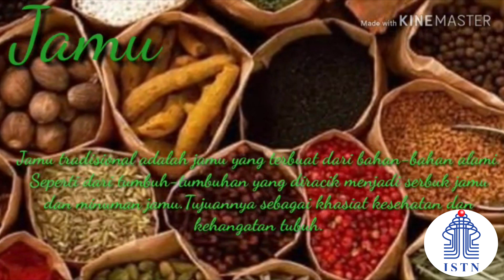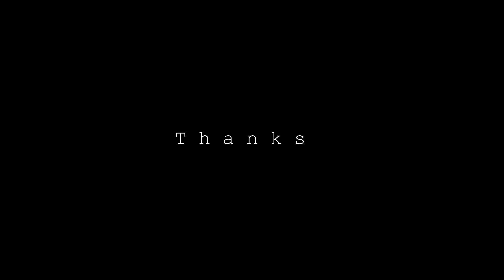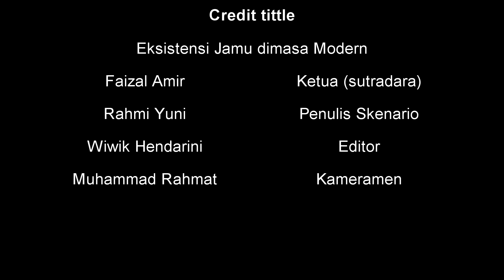Eksistensi Jamu di Jaman Modern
Perkembangan jamu ini cukup baik walaupun sudah langka di jaman modern ini , jamu adalah obat tradisional yang telah lama kita ketahui turun temurun dan tetap bertahan dari generasi ke generasi. Jamu juga memiliki berbagai manfaat yg baik bagi tubuh

Tugas Farmakognosi 2 kelas K
Nama-nama kelompok:
Faizal Amir                NIM : 17334001
Muhamad Rahmat   NIM : 17334003
Rahmi Yuni                NIM : 17334006
Wiwik Hendarini       NIM : 17334017